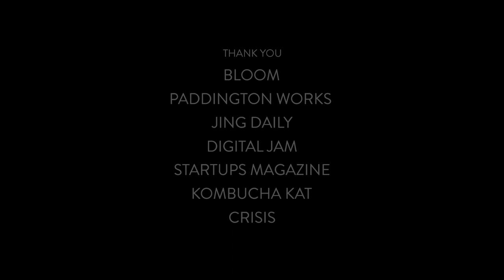Creative Futures 7 - The Future of Artificial Intelligence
This video is a short edit highlighting key aspects of the Creative Futures 7 discussion filmed on Tuesday 4th February 2020.

Creative Futures 7 was a discussion about the current relationship between technology and the new digital consumer. This was held on Tuesday 4th February 2020 at Paddington Works in West London.

This season's focus was focussed on how AI and technology can stifle humanity and where that fits in the user experience. Five artists / technologists discuss the ever exciting relationship between humans and technology. Stephanie Melodia from Bloom was the master of ceremony for the panel discussion.

Dr. Shama Rahman – NeuroCreate
Susan Maddison – Women in Tech
Moritz Waldemeyer – Artist
Olga Kravchenko – Musemio
Callum Bramley – Streamoid

A full live stream of the event can we watched at the Jing Daily Facebook Page.